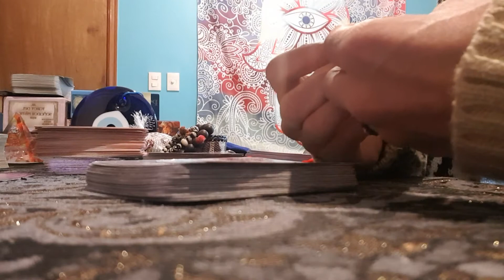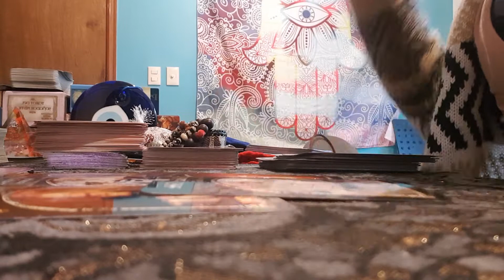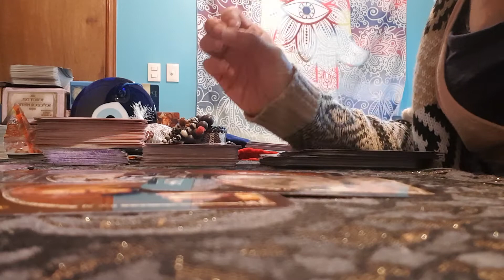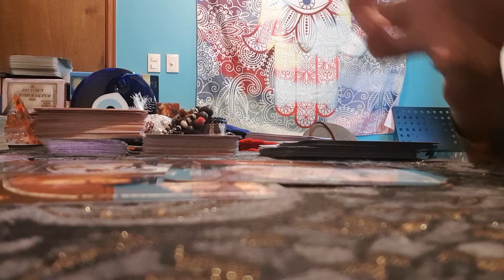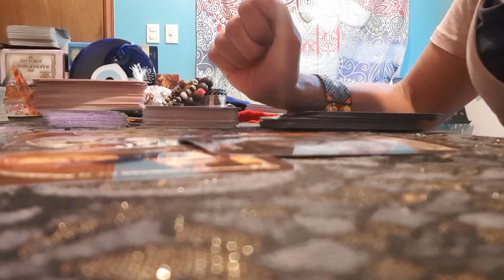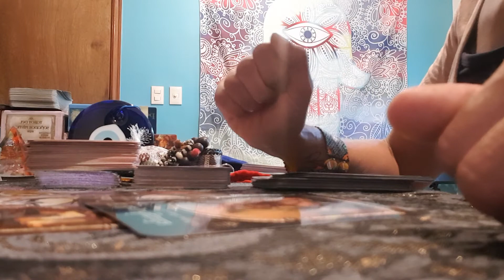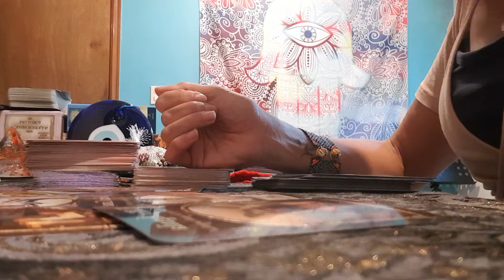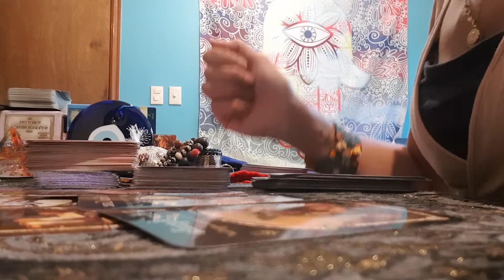🌸🙏DIESENACHRICHT IST FUER DICH🙏VERGEBUNG🙏ENGELBOTSCHAFTEN🙏🌸ALEYNA TAROT🌸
allesternzeichen # Beruf#Finanzen# April 2020#Seelenpartner, Zukunftsblick# Wahrsagung#

Aleyna

Aleyna Tarot#Tagesbotschaft#Engel Botschaften#Engel Orakel#Universum#